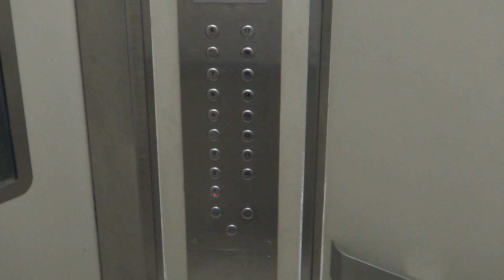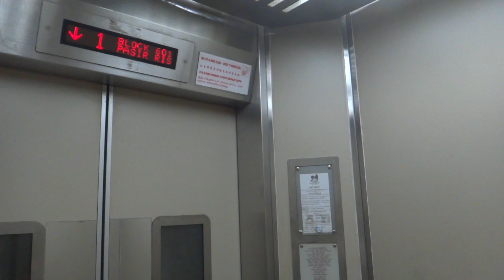Blk 601 Pasir Ris Residential HDB, Singapore - Fujitec Exceldyne EXDN Traction Elevator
A new scheme by the town council has also seen additional mirrors installed on the elevator doors.

Technical Specifications :
Floors served : 1 to 17
Capacity : 10 persons/680 kg
Manufacturer : Fujitec Elevator (フジテック)
Model: Exceldyne (エクセルダイン) EXDN
Year installed: 1993
History : Original